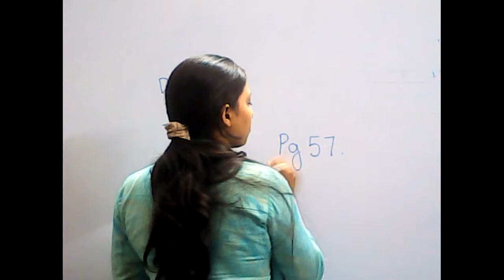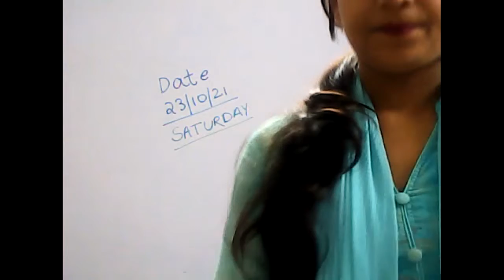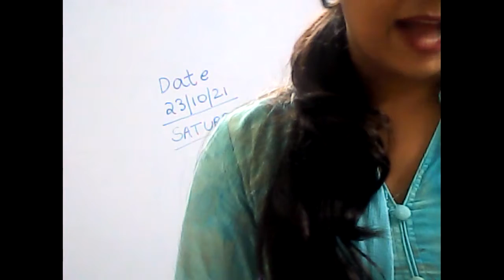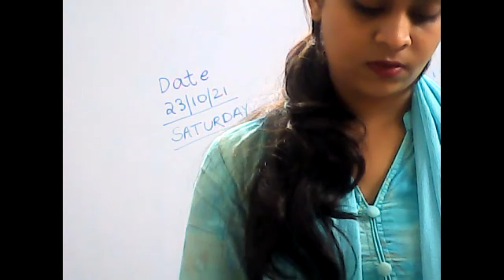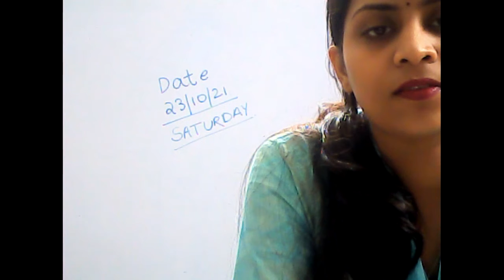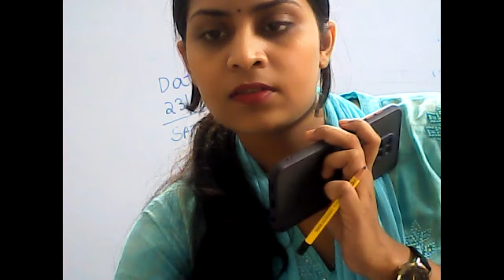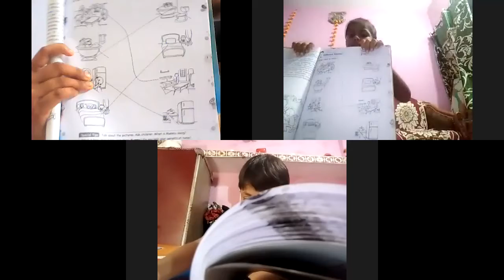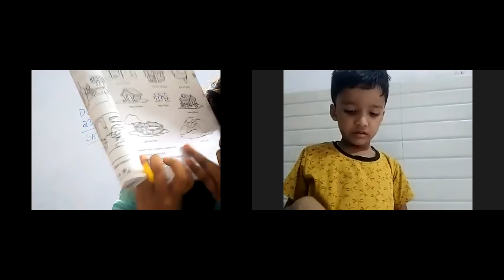Class Lkg G.K Activiy book 23/10/21